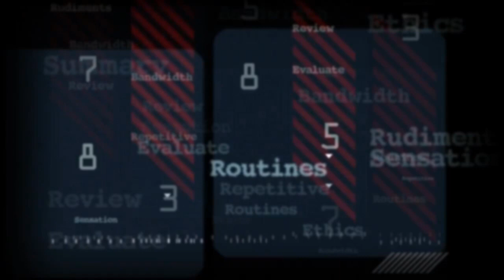Will Donald Trump deport two female astronauts who humiliated him?